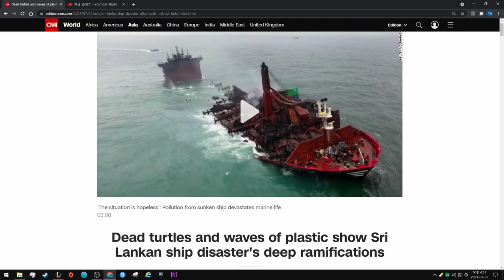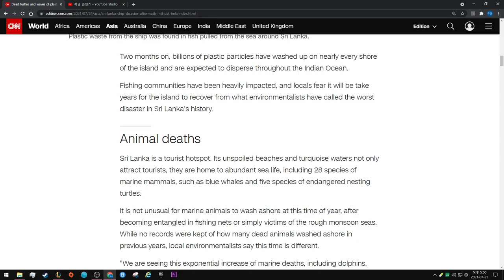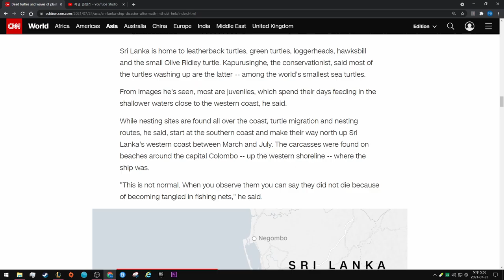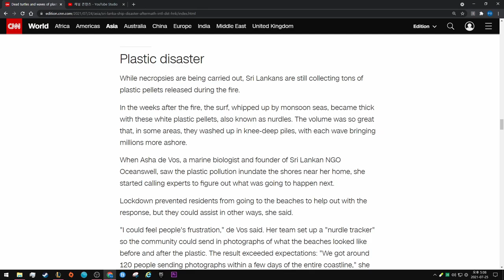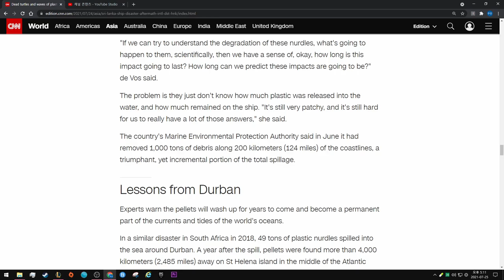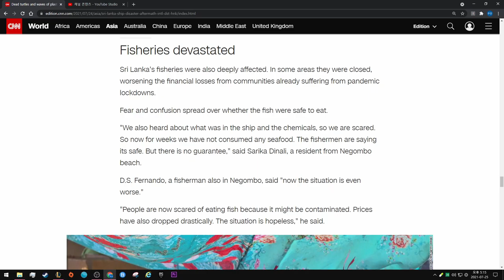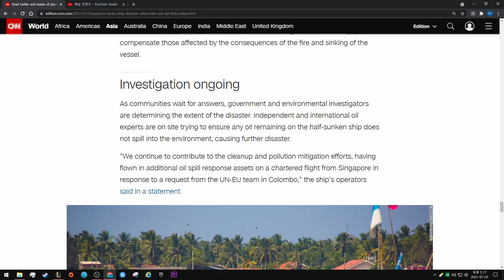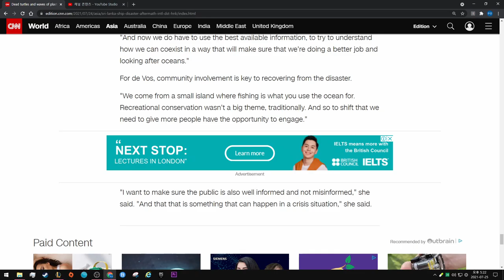Dead turtles and waves of plastic show Sri Lankan ship disaster's deep ramifications - CNN News.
By Helen Regan and Chandler Thornton, CNN

Updated 0045 GMT (0845 HKT) July 25, 2021